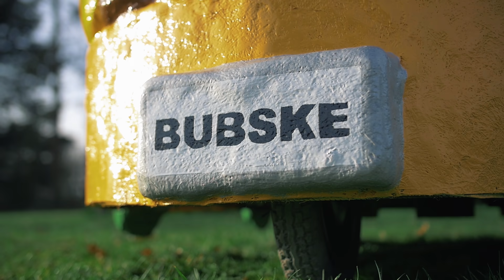KRABBURGER MET 200CC BLOK | VOL GAS MET JOEY TEST JOUW VOERTUIG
Deze rijdende 🍔HAMBURGER🍔 heb jij nog nooit gezien! Voor deze aflevering zijn wij gereden naar Oploo 🇳🇱 in Nederland waar Bob en Erwin een super vette rijdende Hamburger hebben gebouwd met een 200CC Honda Kart MOTORBLOK!! WHaaatt! 😱

Dit beestje had zeker de X factor🔥 en dit was dus een mooie kan om hem een keer 1 te testen!😍 Zie hier dan het super eindresultaat van aflevering nummer 5 van Vol Gas Met Joey Test Jouw Voertuig: Hamburgerwagen met 200CC Honda Kart Motorblok! 🚀

Laat ons weten wat je van de video vind en vergeet natuurlijk niet te liken uit respect voor de specialbuild Hamburgerwagen van Bob en Erwin en abonneer op Vol Gas Met Joey!! ❤️

🙌Special thanks🙌

Welcome to the YouTube channel ‘Vol Gas Met Joey'. I am Joey Schaar, scooter mechanic in heart and soul. On this channel you can find everything about scooters; scooter tuning , scooter stunts, scooter news, scooter maintenance, meetings, scooter projects and a lot of things that may and may not be allowed by Mr. Police O